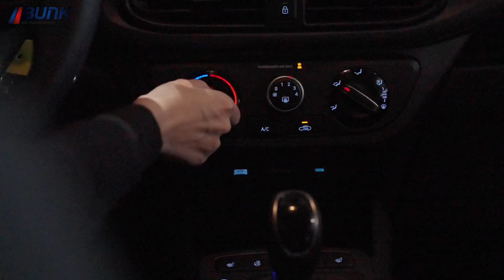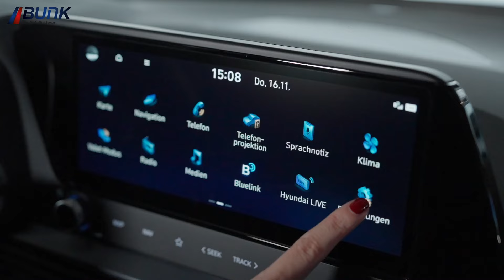Hyundai i20 vs. Hyundai i10 beim Autohaus Bunk - zwei neue Kleinwagen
Hyundai i10 1.0 / i20 1.0 T-GDI Kraftstoffverbraucht (kombiniert): 5,9 / 5,6 l/100 km; CO2-Emission: 134 / 128 g/km* ---

Mit der neuen Marke bei uns im Autohaus, Hyundai, kommen gleich zwei kleine Stadtflitzer ins Angebot, die es in sich haben! Der Hyundai i10 und der Hyundai i20 zählen zu den günstigsten Fahrzeugen, die wir aktuell im Angebot haben. Trotzdem bieten sie neben ausreichend Platz und einer soliden Ausstattung sogar einige moderne Extras, wie z.B. ein Spurhalteassistent im Hyundai i20.

Ihr möchtet die beiden Kleinwagen mal etwas näher kennenlernen und vielleicht sogar eine Probefahrt machen? Wir freuen uns auf euren Besuch!

Vorteile beim Autohaus Bunk
Ford Autohaus seit 1978
Hyundai im Verkauf & Service seit 2023
Standorte in Völklingen und Saarbrücken
größter Ford Händler in der Region
25.000 m2 Außengelände allein in Völklingen
500 direkt verfügbare Neuwagen
200 ständig verfügbare Dienst- und Vorführwagen
Gebrauchtfahrzeuge aller Fabrikate
Über 100 Beschäftige
5 Azubis pro Ausbildungsjahrgang im technischen bzw. kaufmännischen Bereich
3.600 verkaufte Fahrzeuge im Jahr 2019
Umsatzmarke von 70 Mio. Euro in 2019

*Weitere Informationen zum offiziellen Kraftstoffverbrauch und den offiziellen spezifischen CO2-Emissionen neuer Personenkraftwagen können dem „Leitfaden über den Kraftstoffverbrauch, die CO2-Emissionen und den Stromverbrauch neuer Personenkraftwagen“ entnommen werden, der an allen Verkaufsstellen und bei der DAT Deutsche Automobil Treuhand GmbH, Hellmuth-Hirth-Str. unentgeltlich erhältlich ist.